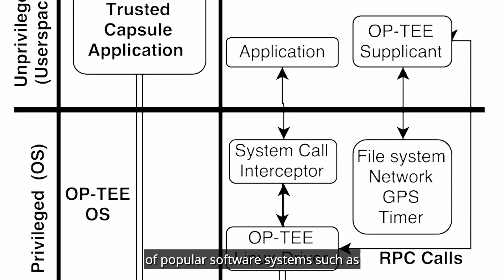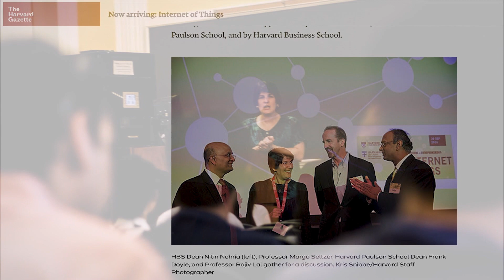2023-2024 ACM Athena Lecturer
New York, NY, April 26, 2023 – ACM, the Association for Computing Machinery, today named Margo Seltzer, a Professor at the University of British Columbia, as the 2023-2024 ACM Athena Lecturer. Seltzer is recognized for foundational research in file and storage systems, pioneering research in data provenance, impactful software contributions in Berkeley DB, and tireless dedication to service and mentoring. Initiated in 2006, the ACM Athena Lecturer Award celebrates women researchers who have made fundamental contributions to computer science.

Database Software

In 1992, while studying at the University of California at Berkeley, Seltzer, along with Keith Bostic and Mike Olson, introduced BerkeleyDB, a database software library. Berkeley DB underpinned a range of first-generation Internet services including account management, mail servers, and online trading platforms. This software has been a part of many popular operating systems including Linux, FreeBSD, Apple's OSX, and the GNU standard C library (glibc). Originally developed as an open-source library, Seltzer and Bostic founded Sleepycat Software in 1996 to continue the development of Berkeley DB and provide commercial support. Berkeley DB was an early and influential example of the NoSQL movement and pioneered the "dual license" approach to software licensing.

Data Provenance and Log-Structured File Systems

Seltzer later pioneered whole-system data provenance, a paradigm that provides system support for assessing the quality of information by understanding where the data comes from, who is using the data, and how it was obtained. Her research demonstrated how provenance could be practically supported at the system level to implement important applications in security and compliance. Her subsequent work focused on applications of provenance, including intrusion detection, data loss prevention and attack attribution, and computational reproducibility.

She is also known for her careful and nuanced work in log-structured file systems, where she adapted various approaches for use in the UNIX file systems and updates of file system metadata.

Teaching and Service

Seltzer has received several awards for excellence in teaching and leadership for her work broadening participation in computer science. She is deeply involved in mentoring, and several of her former students have become leaders in academia and industry. She has served as program chair for conferences in systems and databases and serves on numerous advisory boards for scientific and national boards.

“To be selected for the ACM Athena Award, a candidate must pass a very high bar,” said ACM President Yannis Ioannidis. “She must be a person who has both made fundamental technical contributions and impacted the computing community through service. Margo Seltzer not only meets these criteria but sets the bar extremely high. Regarding the former, her work on Berkeley DB and data provenance has broken new ground and has been very impactful in the data management and systems communities, both in academia and industry. Regarding the latter, in addition to her teaching and mentoring awards, she is known for her efforts to broaden participation in computer science among traditionally underrepresented groups. When considering all that Margo is involved in, one question that comes to mind is ‘Where does she find the time?’ Having overlapped with her at Harvard for a year, I think I have the answer: `She doesn’t find it. She creates it!’ We congratulate Margo Seltzer on being named the ACM Athena Lecturer and we look forward to celebrating her work at the ACM Awards Banquet.”

Seltzer will be formally presented with the ACM Athena Lecturer Award at the annual ACM Awards Banquet, which will be held this year on Saturday, June 10 at the Palace Hotel in San Francisco. The ACM Athena Lecturer Award carries a cash prize of $25,000, with financial support provided by Two Sigma.